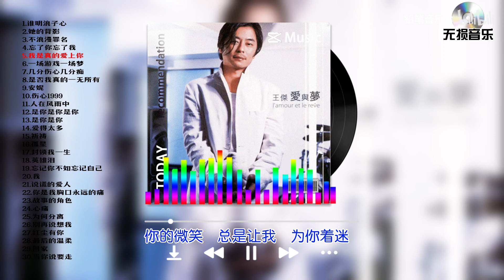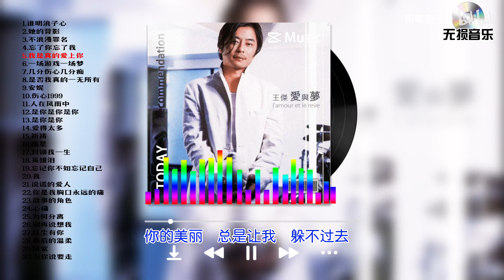王傑精選金曲30首